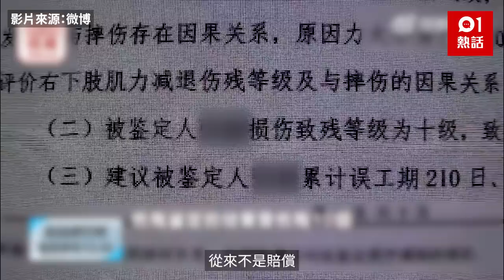女生去超市踩中車厘子！摔倒索賠50萬 1原因要負部分責任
1名女子在超市踩到地上的車厘子後摔倒，倒地不起數分鐘，送院後發現是右髕骨骨折，經歷2次手術後，終被判定為十級傷殘，她將超市告上法院，索賠逾50萬元人民幣（約55萬港元）。不過，超市針對女子穿人字拖鞋這點，認為她自己未盡安全義務，當初給的2萬元人民幣（約2.2萬港元）醫藥費已是「人道主義救援」，從來不是賠償。案件早前經歷二審，法院最終考慮現場情況，認為超市應負70%責任，判賠16.9萬人民幣（約18萬港元）。